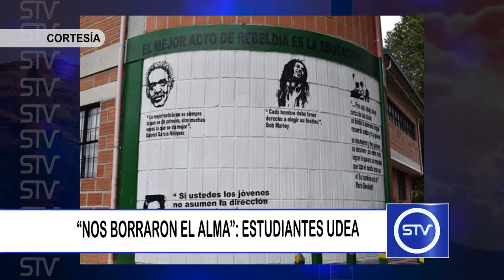MURAL U DE A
"NOS BORRARON EL ALMA": ESTUDIANTES U DE A